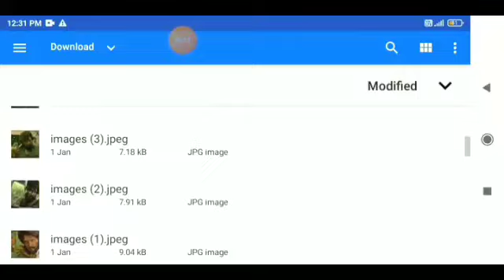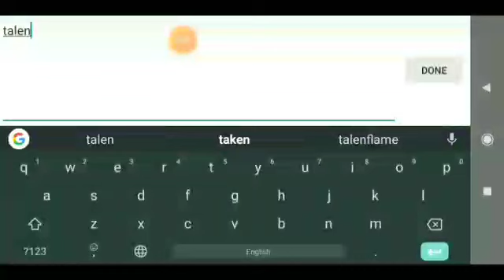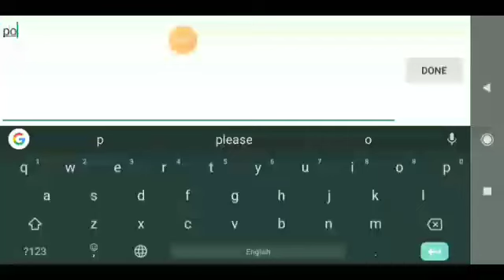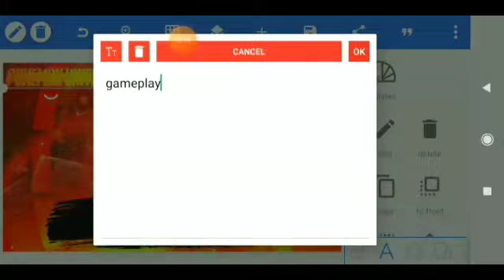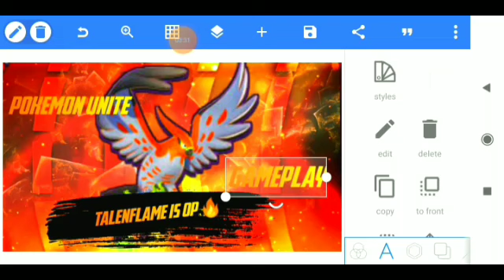How to make like this thumbnail come back of me guys